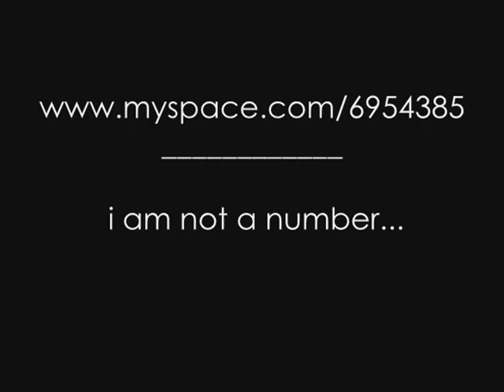A message through the æther [wo/man in the mirror] human edition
Charlie Chaplin
The Great Dictator [redux]

an echo through the aeon's

Just looking for ideas and mindsets to help navigate through this thing called life.

The Trap (What Happened to Our Dream of Freedom) -
(Three Episodes. The other two Can be found from there)
Century of the Self (Downloadable)
The Power of Nightmares (Downloadable)